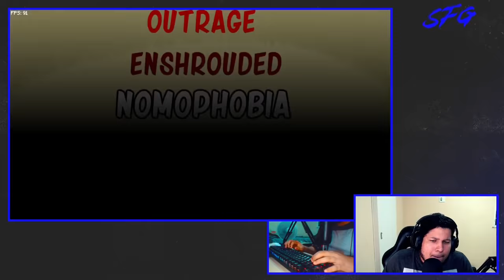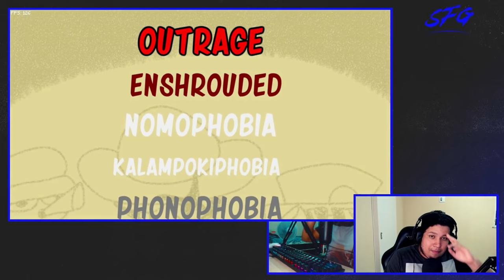BAMBI HELLSCAPE is BACK AND EVEN HARDER !!!!! FNF vs BAMBI HELLSCAPE V2.0 !!!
AYO MANIP GANG! BAMBI HELLSCAPE FINALLY GOT AN UPDATE AND I HAD TO PLAY IT SINCE IT WAS ONE OF THE MOST WATCHED MODS IN THE CHANNEL, AND GOTTA SAY... ITS LOOKING AWESOME! ENJOYED IT A LOT DAMN! BUT ITS WAY HARDER NOW OH BOIII

ignore this part lmao

Friday Night Funkin' (often abbreviated to FNF) is an open-source[2] donationware rhythm game first released in 2020 for a game jam.[3] The game was developed by a team of four Newgrounds users, Cameron "Ninjamuffin99" Taylor, David "PhantomArcade" Brown, Isaac "Kawai Sprite" Garcia, and evilsk8r. The game shares some gameplay features with Dance Dance Revolution and PaRappa the Rapper and borrows aesthetic influences from Flash games.[4] The game has been credited with driving users back to Newgrounds, a site whose popularity peaked in the early 2000s.

Funky Friday is a rhythm Roblox game developed by Lyte Interactive. It is based on the 2020 rhythm game Friday Night Funkin'.